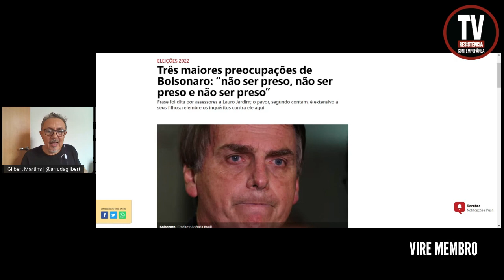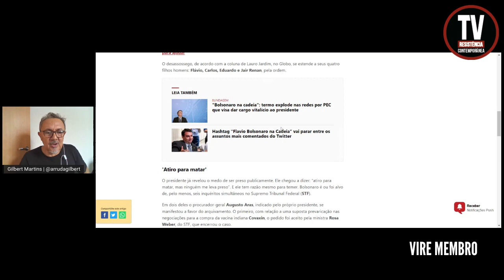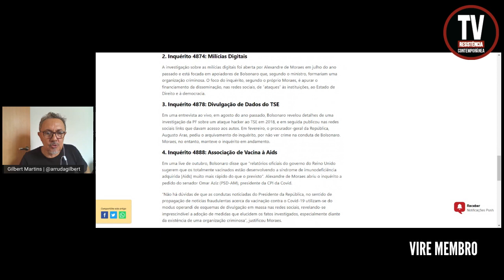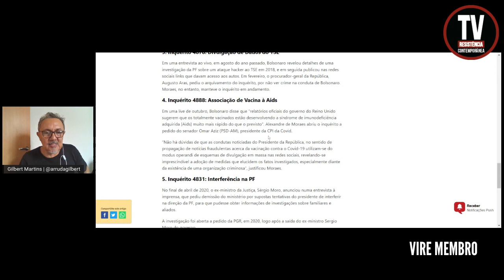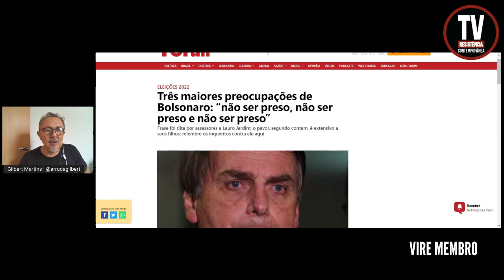CONHEÇA TRÊS GRANDES PRECOUPAÇÕES DE BOLSONARO (14/11/2022)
Jair Bolsonaro (PL) está apavorado com a possibilidade de ser preso logo após terminar seu mandato e ele perder o foro privilegiado. Derrotado em 30 de outubro pelo presidente eleito Luiz Inácio Lula da Silva (PT), ele não esconde a preocupação de interlocutores próximos.
Revista Fórum
FOTO:  Agência Brasil

APOIE: CAIXA ECONÔMICA FEDERAL
AGÊNCIA: 3458
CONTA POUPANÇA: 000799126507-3